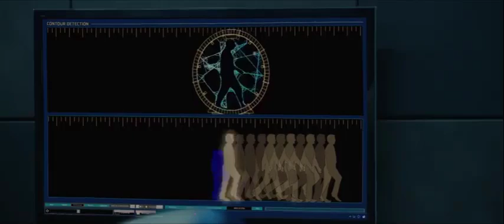Best Order to watch Kaleidoscope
Though it's possible to watch the Netflix series in thousands of different ways, many will be looking for the best order to watch Kaleidoscope.